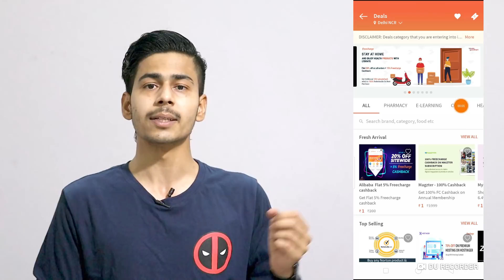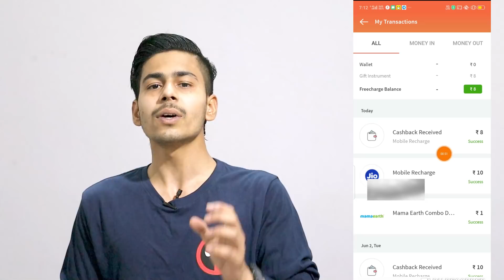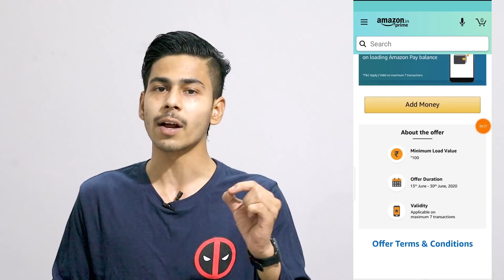Amazon ₹100+₹100 CashBack Offer, ₹8 FREE All Users, Phone Pe ₹20 Daily CashBack Offer, Paytm Offer